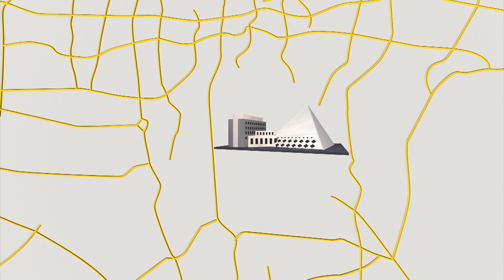ISIS claims responsibility for twin attacks on Iran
RESTRICTIONS: NONE

ISIS has claimed responsibility for two terrorist attacks in Tehran on Wednesday that killed at least 12 people and injured 46 others.

The attacks began at Iran’s Parliament at around 10:30 a.m, where four attackers disguised as women killed 11 people and wounded dozens of others, the New York Times reported.

At least one attacker blew himself up on the fourth floor of the building. It took Iranian authorities several hours to kill the attackers and end the siege.

At the same time as the assault on Parliament, two terrorists attacked the mausoleum of Ayatollah Khomeini, where they detonated explosives at the western entrance.

One victim was killed at the shrine and both of the attackers committed suicide.

Iranian officials blamed Saudi Arabia and the United States for the attacks, even though ISIS said it was responsible.

Iran is a predominantly Shiite Muslim country. The Shiite faith is regarded as heretical by Sunni Muslim ISIS militants.

Forces backed by Iran are at war with ISIS in Iraq and Syria. If ISIS’s claims are true, this would be the group’s first successful attack on Iranian soil.

RUNDOWN SHOWS:
1. Location of parliament building; attacked by four men dressed as women
2. Attackers fire; at least one detonates suicide vest
3. Location of Imam Khomeini shrine; explosion at western entrance
4. Attackers fire at shrine

VOICEOVER (in English):
“The attacks began at Iran’s Parliament at around 10:30 a.m, where four attackers disguised as women killed 11 people and wounded dozens of others.”

“One victim was killed at the shrine and both of the attackers reportedly committed suicide.”